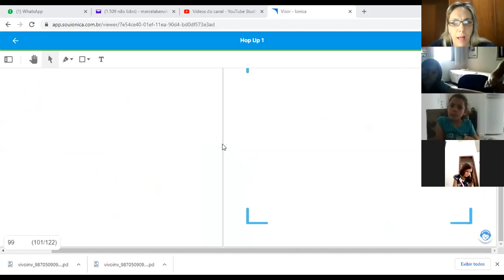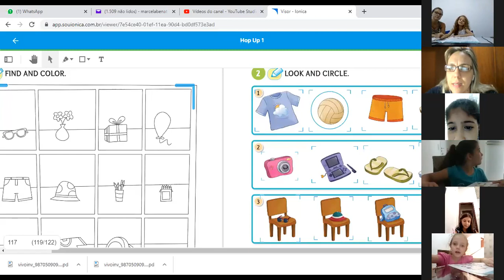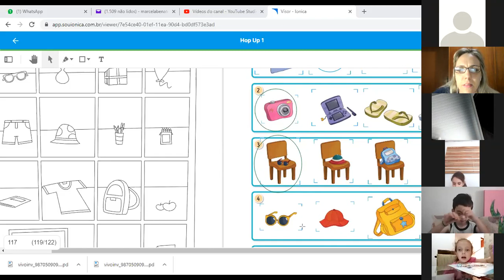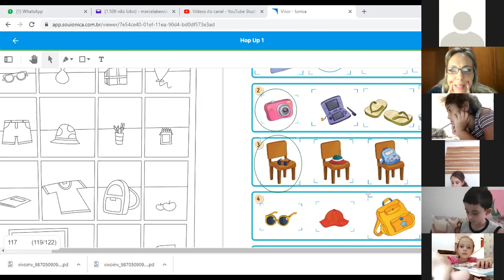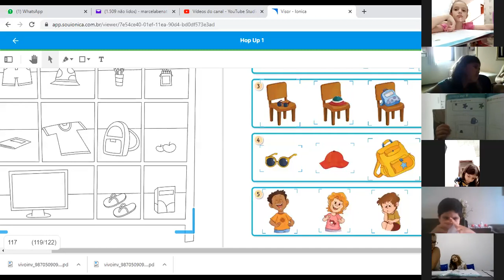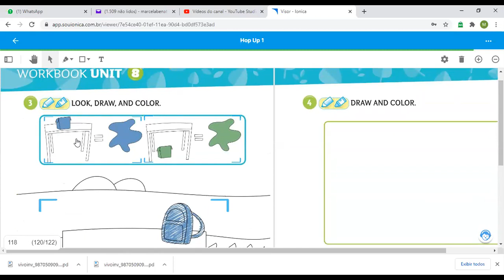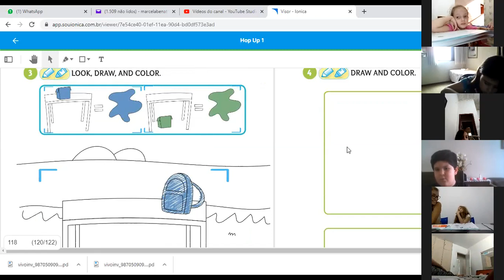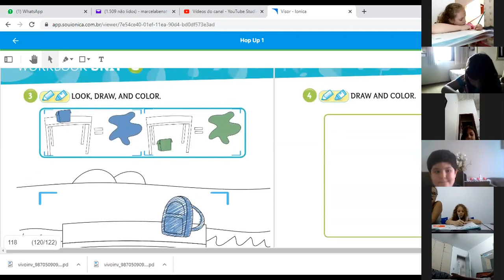1º Ano. Aula Gravada no zoom. Parte 2. 20/10/20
Atividade de inglês para alunos do Colégio Alternativa de Londrina